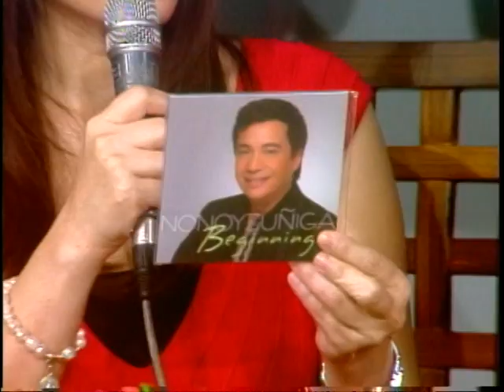Nonoy Zuñiga - She Said She Said .1